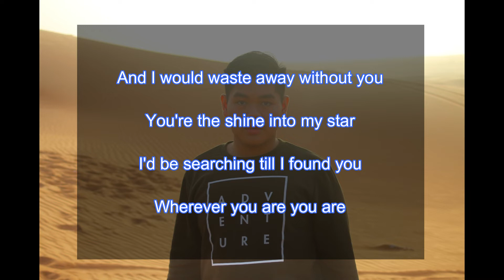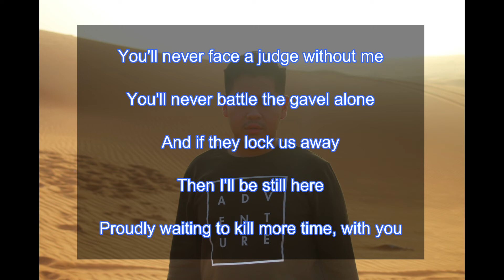Outlaws- Alessia Cara cover lyric (frozeshine)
Run, run like the devil's behinds us
Run to where no one can find us
Be my accomplice to my crime
Oh baby
Run, run cause we're guilty as sin
Run 'cause we know we won't win
We know together we kill time

You'll never face a judge without me
You'll never battle the gavel alone
And if they lock us away
Then I'll be still here
Proudly waiting to kill more time, with you

We'll be outlaws
We'll take on the world
We'll be outlaws

Run, run like you never did
'Cause they found the evidence
And they found your fingerprints
All on me and baby run
Run like your life depends on it
Let's make forever in this moment
Tell me you love me again, oh again

And I would waste away without you
You're the shine into my star
I'd be searching till I found you
Wherever you are you are

We'll be outlaws
Partners in crime
We'll take on the world together
I'm Bonnie you can be Clyde
We'll be outlaws
You and me
They'll never understand the honor
Among these thieves

Proudly waiting to kill more time

With you
Oh with you
With you
With you

We'll be outlaws
Partners in crime
We'd take on the world together
We'll be outlaws
You and me
Among these thieves

We'll be outlaws